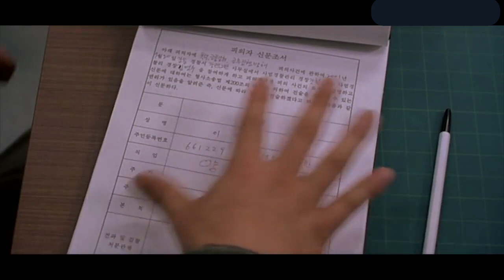공공의적 명장면 - 불법주류업자와 경찰이 만났을때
산수는 강철중에게 폭력혐의로 잡혀 왔다가, 난데없이 십자드라이버를 들고 연쇄절도범으로 둔갑한다...